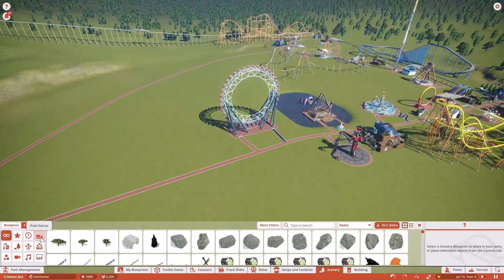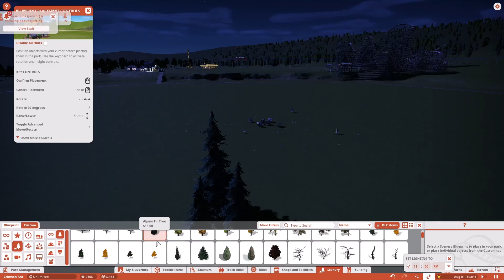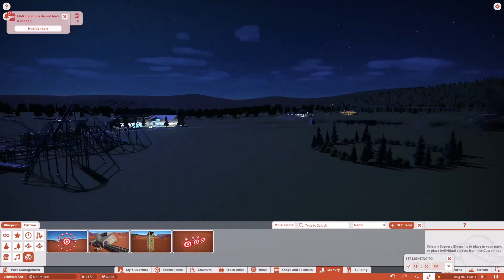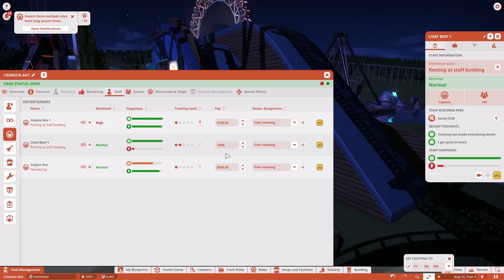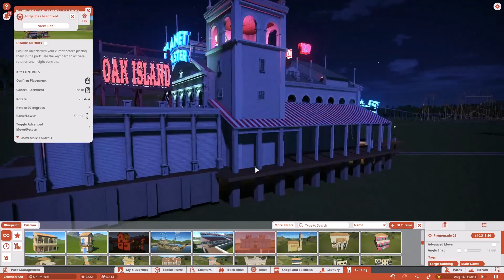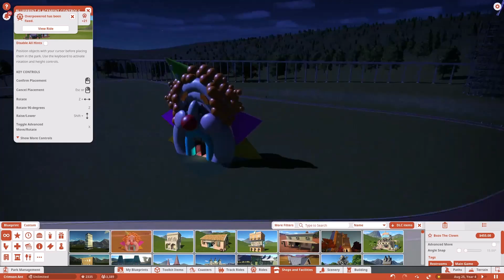Expanding Horizons | Planet Coaster Part 7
Going even further beyond by adding lights, fireworks, a monorail, more rollercoasters, and a dedicated stage for all kinds of entertainment!